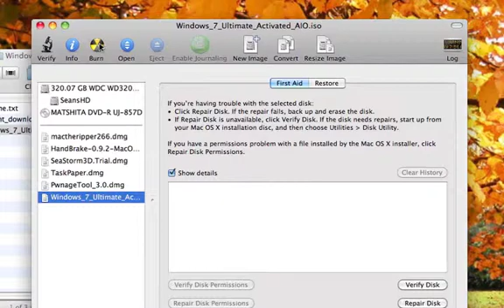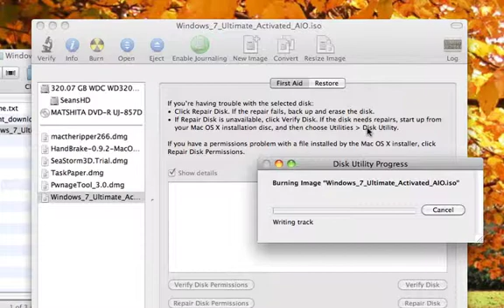Burning ISO OS X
How to burn an ISO file in Mac OS X